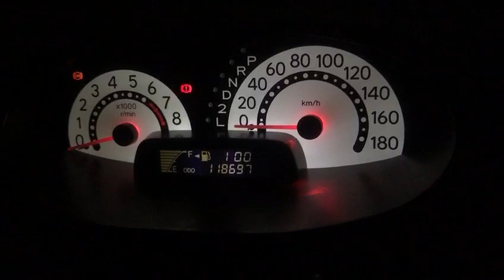SUBSCRIBE MY YOUTUBE CHANNEL GULAUTOS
Original Japanese